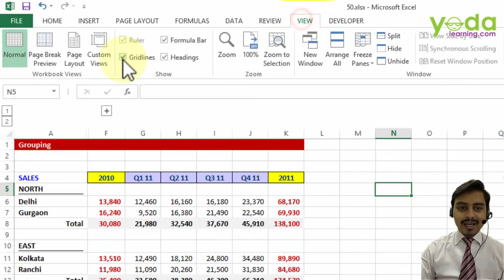Turn On or Off Cell Gridlines in Excel within few Seconds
In this quick tutorial, you will learn how to hide the gridlines so that the excel data looks like a word document.

1. Go to the View tab
2. There is a square box to select or deactivating the gridlines.

This is only applicable to the sheet you are working on. If you wish to do the same in another workbook, go to that workbook and follow the same steps.

Turn On or Off Cell Gridlines in Excel within a few Seconds